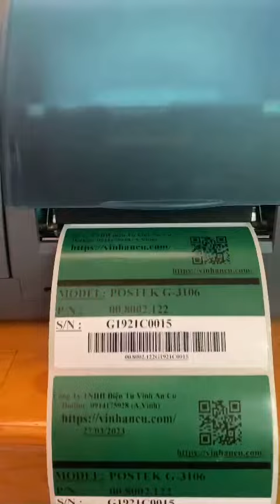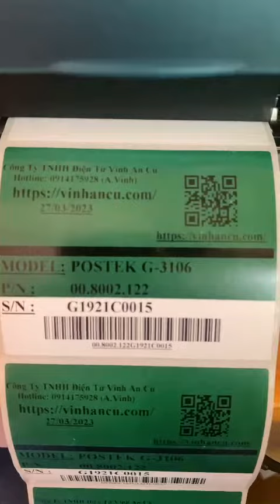Máy in để bàn Postek G3106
Công ty điện tử Vinh An Cư Bình Dương là nơi bán máy in để bàn Postek G3106/300dpi giá rẻ chính hãng. Alo Vinh 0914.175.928 BÁO GIÁ ƯU ĐÃI...
Vinhancu.com
bán các dòng máy in mã vạch hót nhất hiện nay